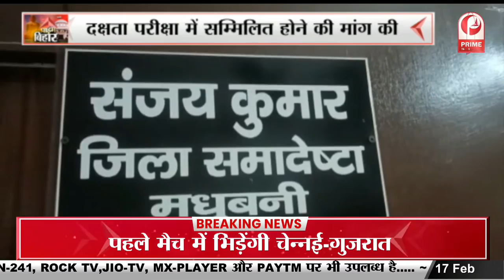Muzaffarpur : पूर्व Minister Ajit Kumar थामेंगे BJP का दामन || Prime Tv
Muzaffarpur : पूर्व Minister Ajit Kumar थामेंगे BJP का दामन